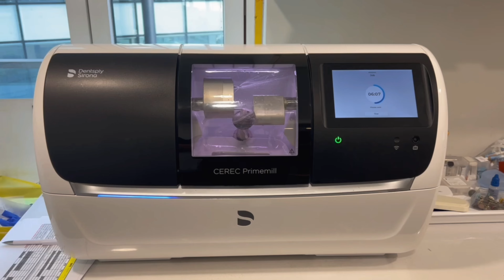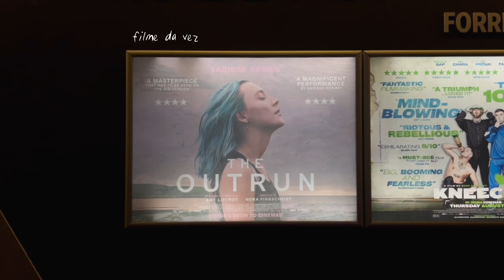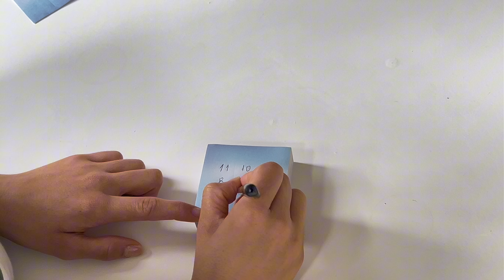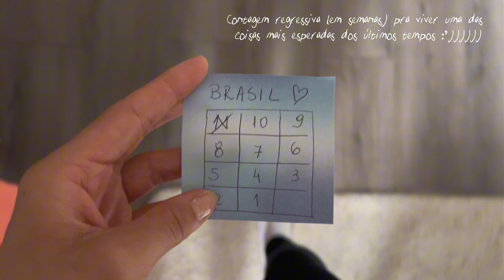outono em dublin e uma novidade especial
olá, queridos 💛 espero que estejam todos bem.
nesse vlog vcs vão ver um pouquinho do que rolou na vida nessas ultimas semanas. tem outono, halloween, dia a dia e uma notícia que to muito empolgada em compartilhar com vcs.

com amor, carol.